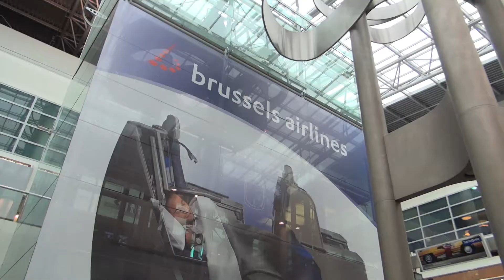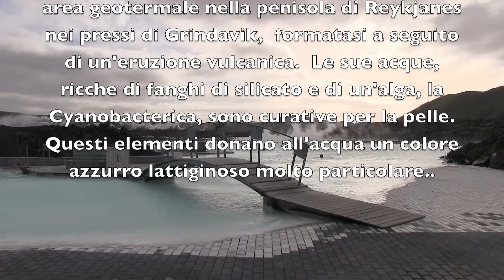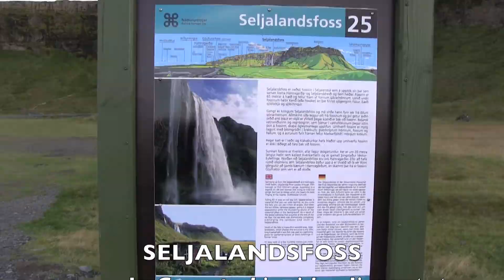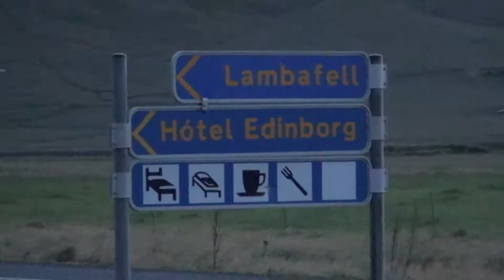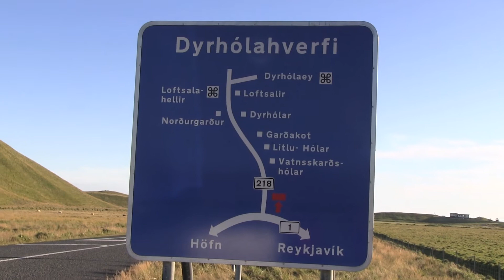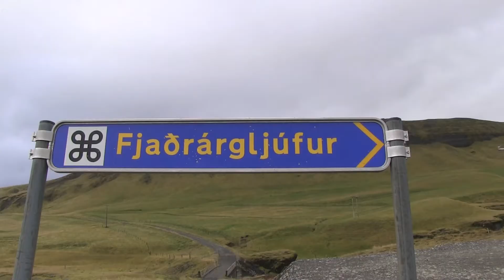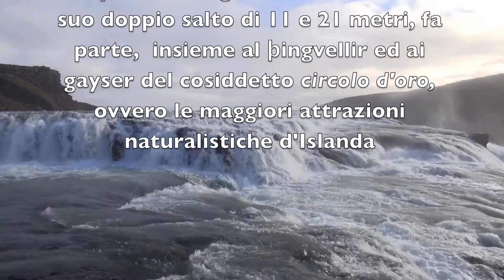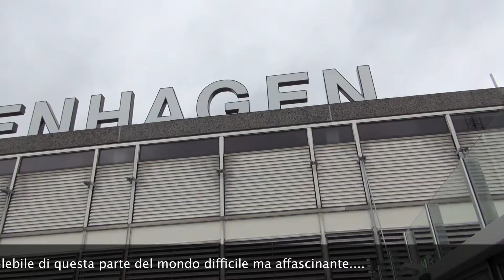Islanda tra strada, cascate spettacolari e trekking HD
fantastico viaggio "fai da te" organizzato da Rita.
Una settimana per scoprire una parte di quel meraviglioso Paese, di fuoco e di ghiaccio. Visiteremo oltre alla capitale, tre tra le cascate più belle, Seljalandsfoss, Skogafoss e Gulfoss. La laguna dei ghiacci Jokulsarlon, Blue Lagoon dalle acque termali calde,  le scogliere di Dyrholaey, i faraglioni della spiaggia Reynishverfi di Vik, faremo un piccolo trekking per ammirare dall'alto un ghiacciaio. Visiteremo altresì i geyser, il parco nazionale del Thingvellir e altro ancora!
Spazi infiniti e luoghi fiabeschi rendono l'uomo una piccola cosa di fronte alla grandiosità della natura...Un'esperienza indimenticabile!!